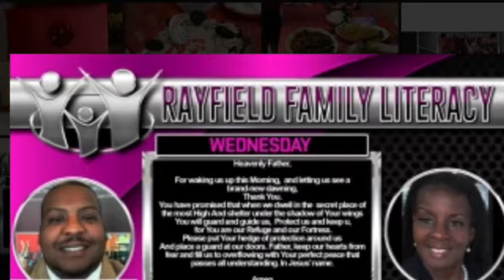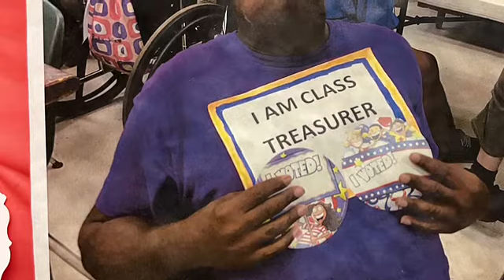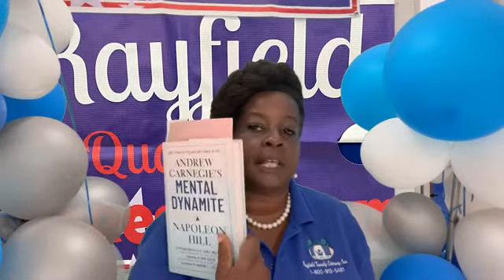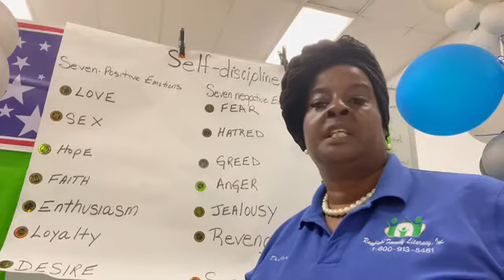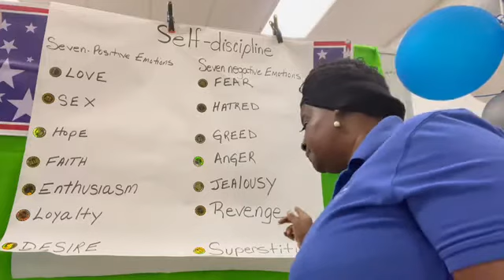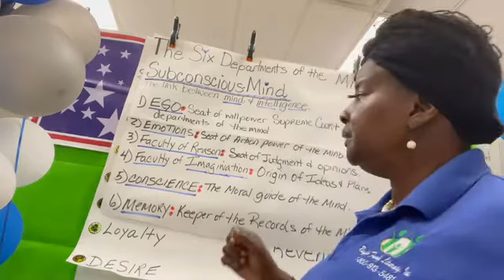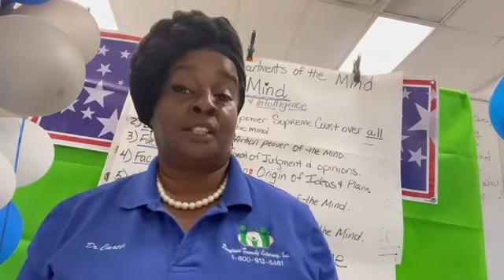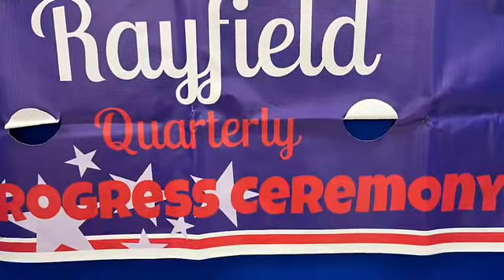Rayfield’s Self Discipline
Self Discipline